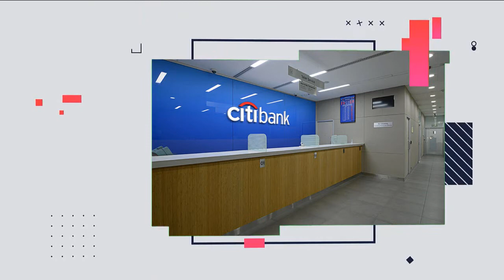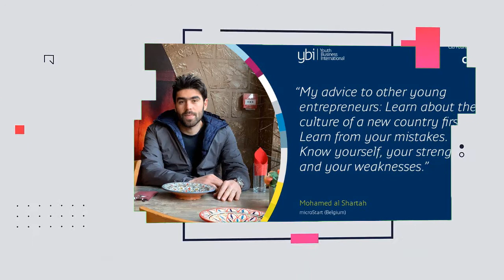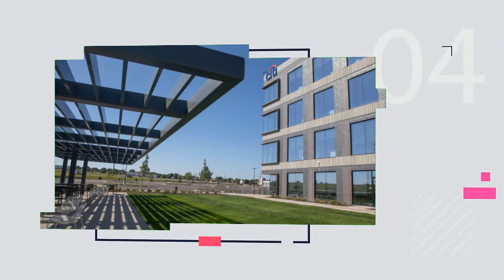Citigroup success story | Investment bank and financial services company | Michael Corbat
Title: Citigroup success story | Investment bank and financial services company | Michael  Corbat